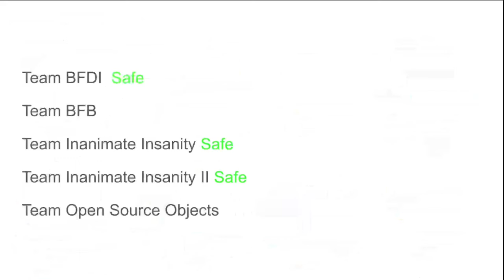Object Show Viewer Voting 1